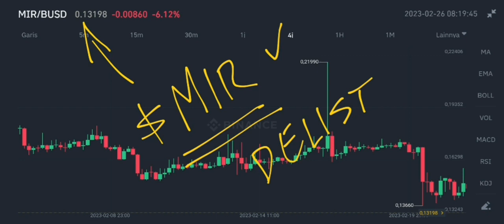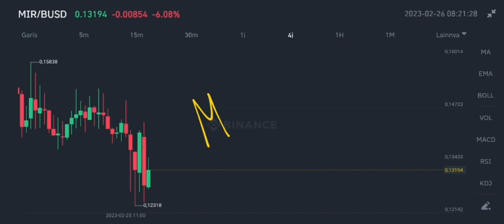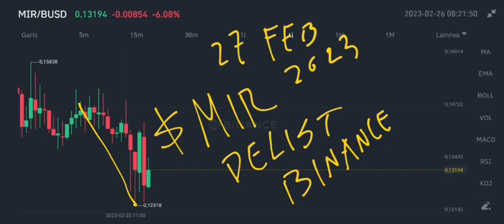MIR COIN FLASH CRASH IN 2023‼️ MIRROR PROTOCOL PRICE IS DOWN‼️ MIR DELIST BINANCE‼️ IT'S OVER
mir coin flash crash in february 2023 mirror protocol price is down in february 2023